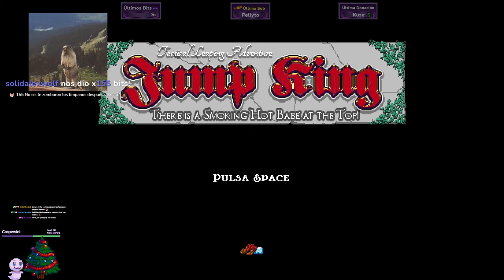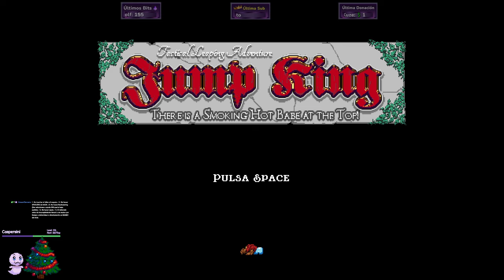Jump King #1 | El Comienzo de las MANQUEADAS y TILTEOS con los Saltitos | ¡Fin de Año 2023!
Para despedir el año, en el último directete del 2023 le damos durete a este nuevo juego en búsqueda de un nuevo desafío que sustituya al Getting Over It... Jump King.

Let's Play Comentado en Español de "Jump King"
Hay una buenorra (Tipa hot, sexy, atractiva, calienta pavas) en la cima y Jump King quiere alcanzarla. Para hacerlo, deberá saltar una larga serie de plataformas. ¿Logrará llegar a la cima y encontrarla? ¿O sucumbirá a la locura del tilt como tantos otros que lo intentaron antes que él?

💘 Acá pueden volverse Miembros del canal (Como sub de Twitch, sería) ¡Para quien le interese apoyar las manqueadas!  (Como recompensa, además del obvio agradecimiento y a partir de determinado nivel, el acceso a los videos resubidos APENAS ESTÉN PROCESADOS, a veces con varios días de antelación, probablemente sin descripción ni miniatura para no tener que esperar):

👉 Espera: 0:00:00
👉 Inicio: 0:00:56
👉 Jump King: 08:40

💘 ACLARACIONES IMPORTANTES:
1 ➡️ Todo comentario insultandome de mala forma a mi,  a alguna de las personas que comenten, o insultando e incitando odio (Ya sea por política o religión) en general, será eliminado, ya sea por mi o más probablemente por moderadores que he colocado en el canal, si se repite el caso en repetidas veces, el usuario es bloqueado, quiero mantener el canal limpio de gente tóxica ;).
2 ➡️ Siempre se aceptan recomendaciones!, es más, muchos juegos los termino grabando porque justamente me los recomiendan n_n! Pero hay una gran diferencia entre recomendar y ordenar.

💘 Mi PC:
- Mother: Asus Maximus VII Ranger
- Memorias: GSkill 8 GBx2 (16 GB) DDR3 2400Mhz
- Placa de Vídeo: Asus GTX Strix 980 O.C.
- Fuente: Fuente cutre que no recuerdo la marca de menos de 900W